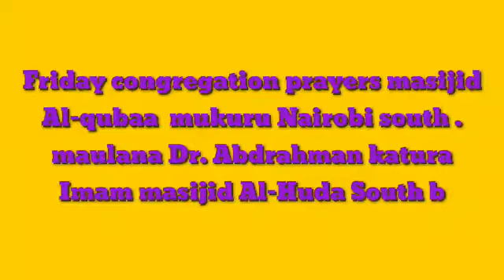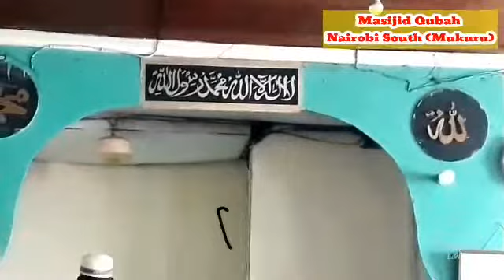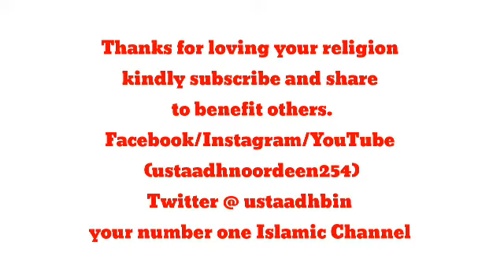Khutba ya Ijuma na Maulana Abdrahman imam Masijid Aki khutub katika muskiti Wa Al-qubaa mukuru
Sheikh Abdurrahman kutura Giving sermon in one of th local mosques around Nairobi,  He derived an emotional sermon that attached and inspired all those who attended this congregation prayer in that mosque,  He explained the living of Son of Adam on this world and what we must acquire in life after Ramadhan,  how should the life of a believer be , he urgues muslims to stay away from unlawful acts mostly after Ramadhan people keep aside ,zina , khat, cocaine,  etc , he said people fast in Ramadhan and think Allah is only in Ramadhan and later involve in sins which is wrong, he emphasised muslims to continue doing ibadah and to keep eyes on Good deeds and stay away from sins that will enter them into hell fire may Allah lead us all to the righteous and Grant us all knowledge.